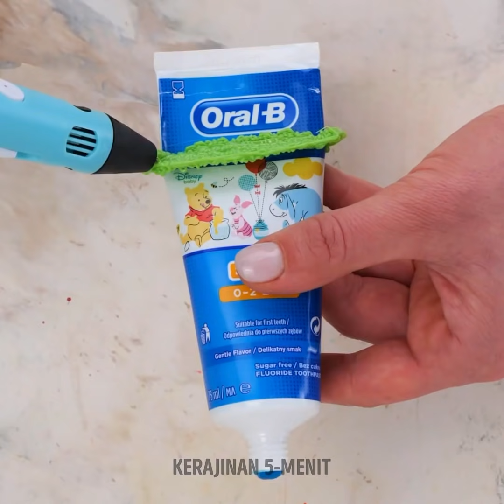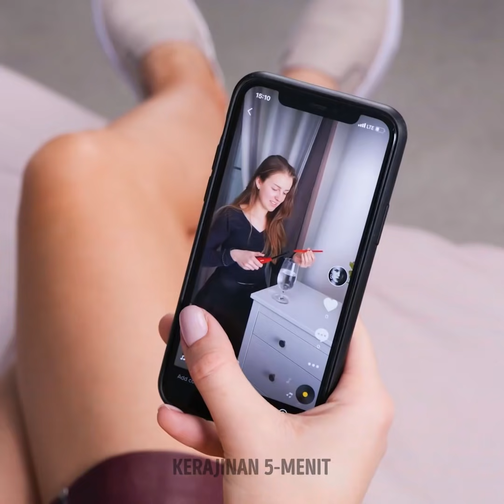Kiat Kreatif dengan Benda di Sekitarmu yang Bisa Kamu Coba Sekarang!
Pernahkah kamu kehabisan ide baru untuk bersenang-senang? Di video hari ini, kami akan membagikan beragam pilihan untuk membuat kerajinan yang bisa dikerjakan di rumahmu dan menggunakan benda yang ada di sekitarmu, agar kamu tidak perlu pergi berbelanja lagi. Bersiaplah untuk menghabiskan waktu bersama orang terdekat. Temukan beragam trik dan kiat dari kami untukmu. Kamu bisa saja melakukannya hari ini! Kamu sudah siap?

Di video ini, kami akan memberikan beragam tips untuk bersenang-senang sambil membuat kerajinan. Buat kalung untuk anjingmu dan sesuaikan dengan namanya dengan desain khusus. Kamu juga bisa bersenang-senang dengan beberapa trik makeup yang kami punya untukmu. Buat bulu mata palsu penuh warna neon. Buat vas atau pelajari trik yang hanya bisa dilakukan perempuan. Kamu bisa mencoba melakukan salah satu kerajinan ini. Semuanya mudah dilakukan. Yang mana yang paling kamu sukai?

URUTAN WAKTU:
02:00 - Peralatan dapur
05:13 - Bulu mata palsu DIY
06:46 - Gaya rambut dengan glitter
08:11 - Aksesoris rambut
09:12 - Trik makeup